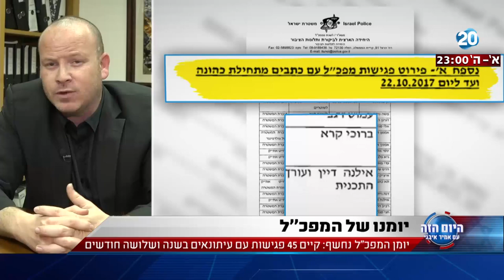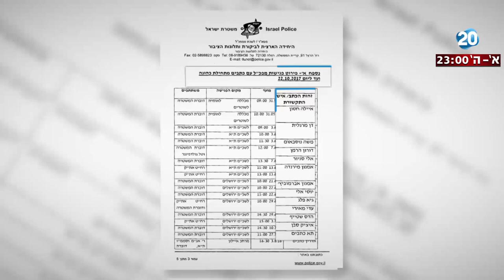היום הזה - יומן המפכ"ל נחשף: קיים 45 פגישות עם עיתונאים בשנה ושלושה חודשים